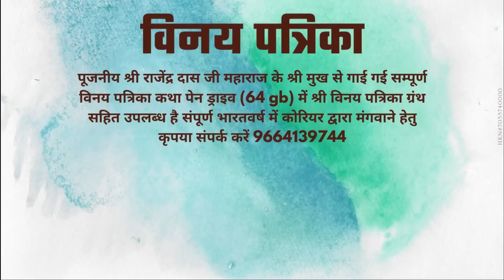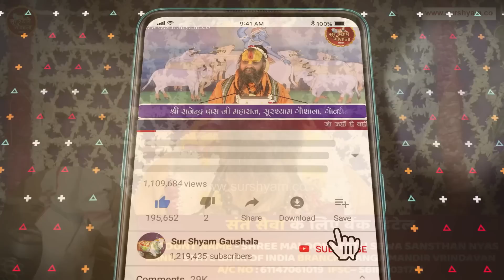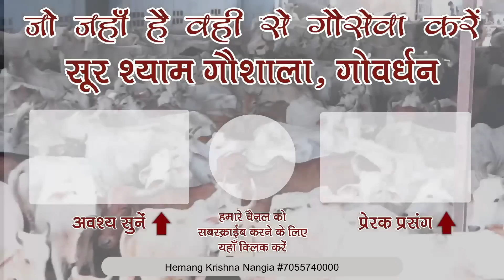आज तुलसी दास जी की जयंती पर विशेष !! एक ख़ास बात जो आप नहीं जानते होंगे !!